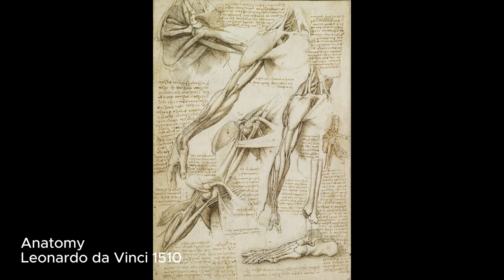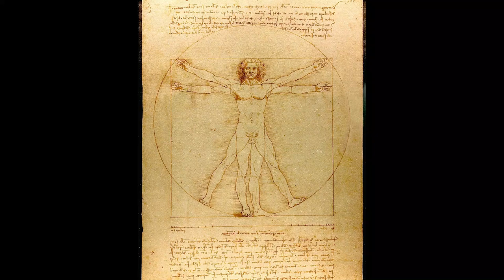Leonardo da Vinci: Renaissance Genius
Leonardo da Vinci (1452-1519) was a towering figure of the Italian Renaissance, a man whose curiosity spanned multiple disciplines. As an artist, he is renowned for masterpieces like the Mona Lisa and The Last Supper, which exemplify his revolutionary techniques, including sfumato and precise anatomical accuracy. Beyond painting, Leonardo was a prolific inventor, scientist, and architect, filling notebooks with sketches and ideas that anticipated modern inventions by centuries. His studies in anatomy, optics, and hydraulics, among others, reveal a profound understanding of the natural world. Leonardo's work transcends the boundary between art and science, embodying the Renaissance ideal of the polymath, a person of wide-ranging knowledge and skill. His legacy is not just in the art he created but in the example he set of unrelenting curiosity and interdisciplinary exploration.

0:00 Intro
2:20 Ginevra de' Benci
3:28 Virgin of the Rocks
5:01 Lady with an Ermine
5:58 The Vitruvian Man
7:24 The Last Supper
11:43 The Virgin and Child with St. Anne and St. John the Baptist
13:30 Salvatore Mundi
15:59 Mona Lisa